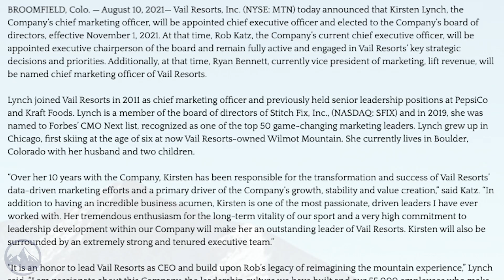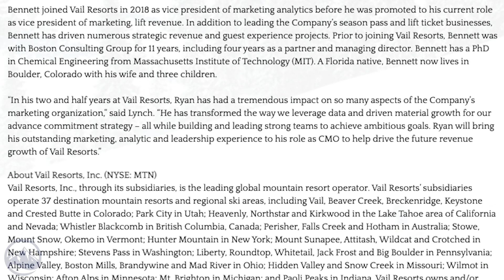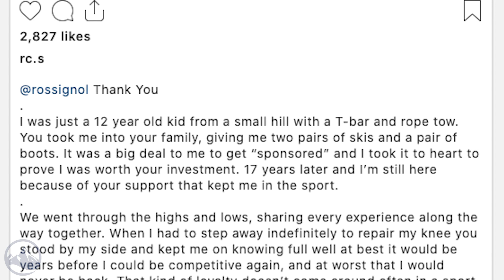Top 5 Fridays Ski Industry News - Episode 62 - August 13, 2022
#1 Kirsten Lynch To Become New Vail Resorts CEO

#2 Ryan Cochran-Siegle Joins Head Skis

#3 Aspen Skiing Company Launches Clothing Line

#4 Indy Pass and Mayflower Resort Updates

All Edits of the Week can be found on SkiEssentials.com

Licensor's Author Username:
MusicalSmile

Licensee:
Mazel Tec

Item ID:
26191935

Item Purchase Code:
ac0ea21d-07b2-430f-bf31-41b8b07d303e

Purchase Date:
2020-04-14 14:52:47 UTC